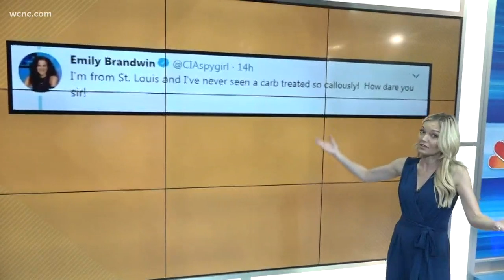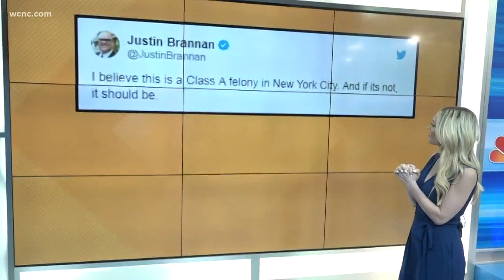'St. Louis style' vertically sliced bagels start internet outrage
No matter how you slice it, you can't get away from "Bagel-gate." The internet went crazy when a man posted a photo of vertically-sliced "St. Louis style" bagels.